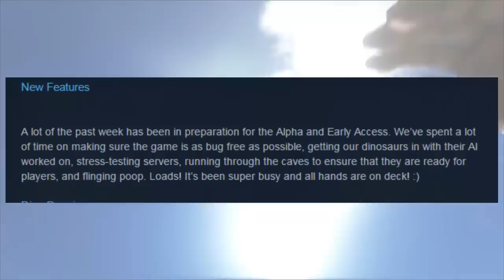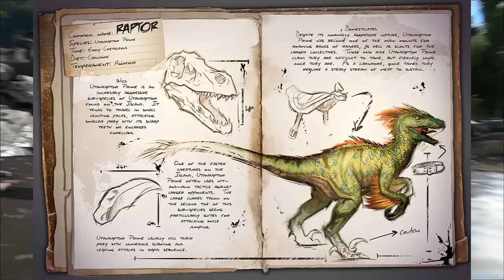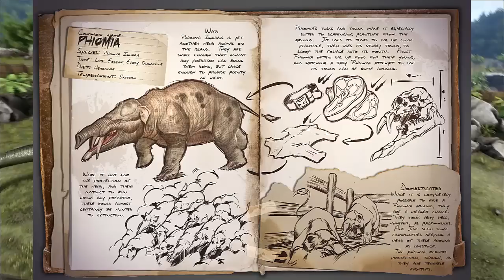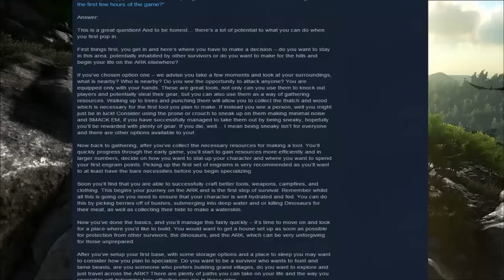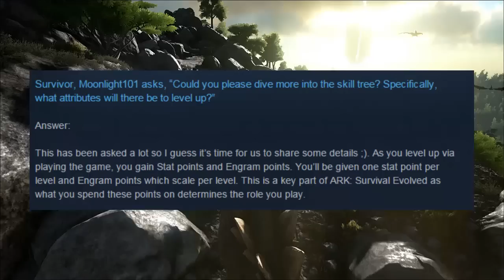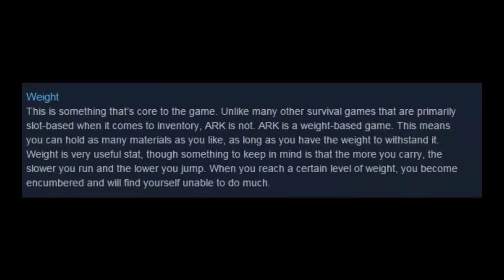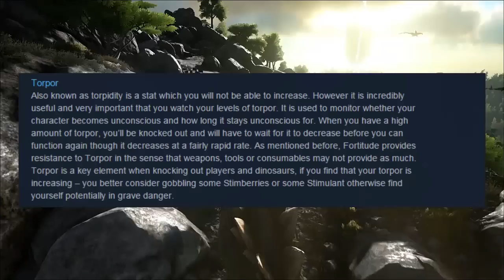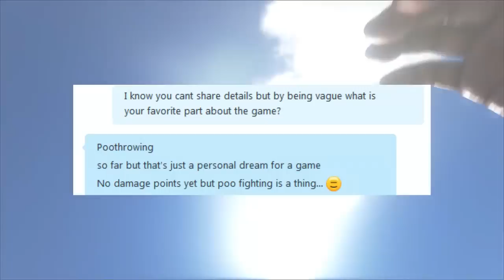Ark: Survival Evolved: "SKILL TREES, NEW DINOS, AND POOP THROWING!?" [BREAKING NEWS] Ark Digest 3!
Independent developer Studio Wildcard has pulled back the curtains on its Jurassic creation today with the announcement of ARK: Survival Evolved, an open-world dinosaur survival game where players fight for every breath amongst the most ferocious creatures to ever walk the earth. In development for PlayStation 4 computer entertainment system, Xbox One, the all-in-one game and entertainment system from Microsoft, Windows PC, Mac, and Linux, ARK: Survival Evolved will launch on Steam’s Early Access program June 2, 2015, for survivors to begin exploring the vast, formidable environment and its many secrets.

Powered by Unreal Engine 4, ARK: Survival Evolvedtakes on the survival genre with a unique blend of emergent multiplayer cooperation and competition. Players awake naked and starving on the beach of a mysterious island among a herd of other confused humans. On ARK, they must then hunt, harvest, craft, research technology, and build shelters to protect against scorching days, freezing nights, volatile weather systems, dangerous wildlife, and potential enemies.

Use cunning strategy and tactics to tame and ride the many dinosaurs and other primeval creatures roaming the dynamic, persistent ecosystems across land, sea, air, and even underground. Build your character’s strengths and gain items, skills, and pet creatures using in-depth role-playing systems. Start a tribe with hundreds of other players to survive and dominate competing tribes...and ultimately discover ARK’s true purpose.

Grow Your Youtube Channel and Earn More Money!